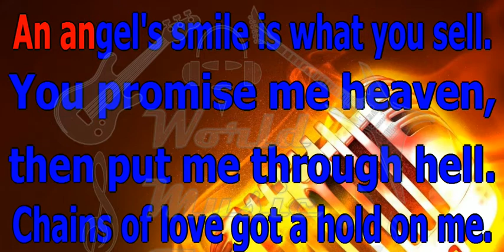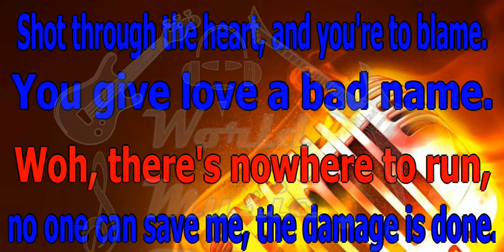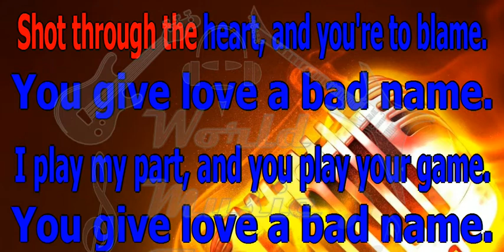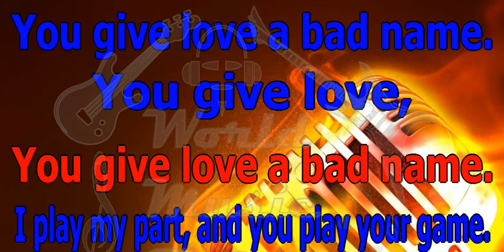BON JOVI You give love a bad name KARAOKE